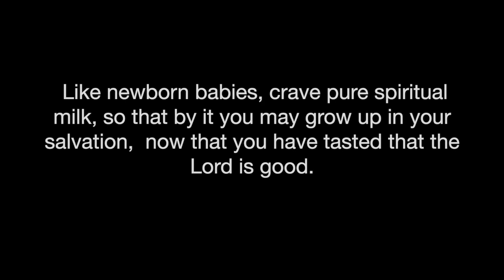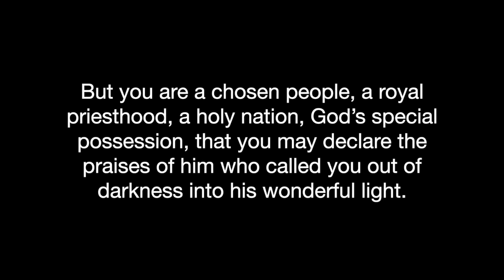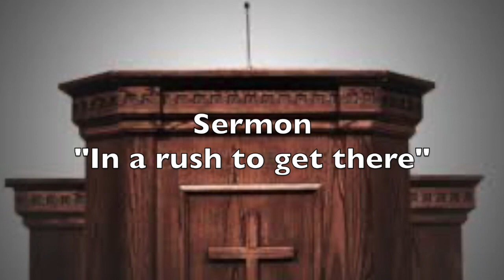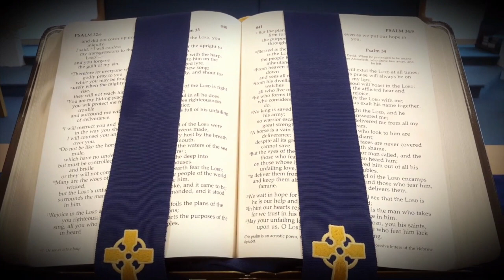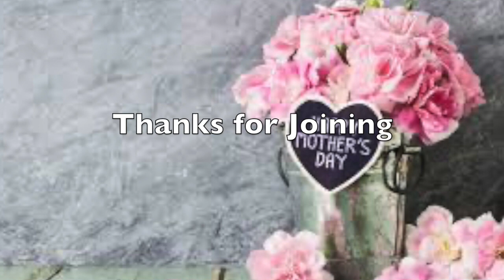Mother's Day Service May 10/20